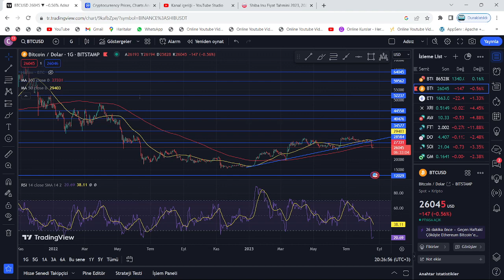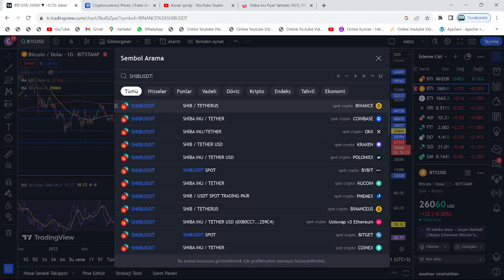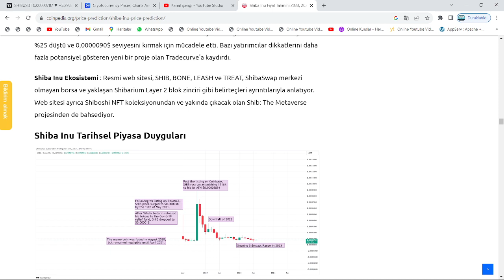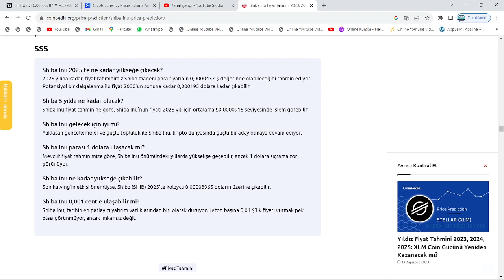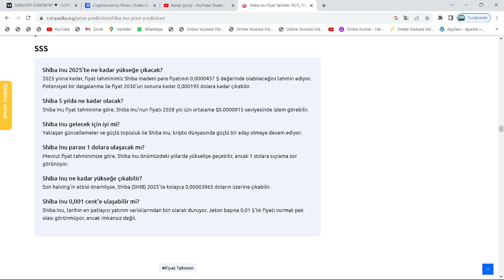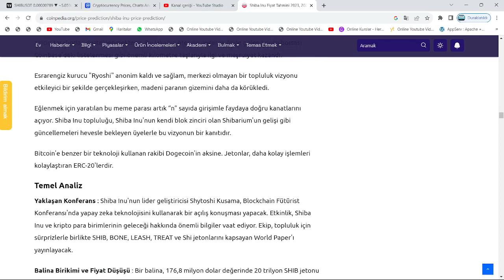"SHİBA, 3 SIFIR ATIMIYLA 0.001$'A VURACAK!"🚀ÜNLÜ TAHMİNCİ, ÖNCE 10X İLE BAŞLANGIÇ YAPACAK DEDİ!🔥ŞOK🚀